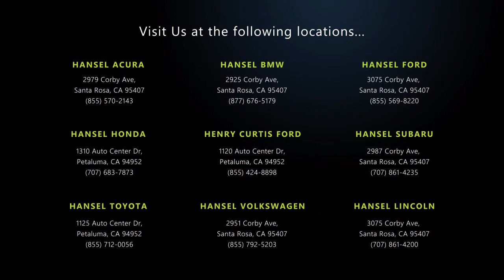2019 Nissan Altima 2.5 SL Santa Rosa Rohnert Park Petaluma Sebastopol Windsor Cotati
2019 Nissan Altima 2.5 SL Stock Number: SU221104B Vin:1N4BL4EV1KC175781.

Hansel Subaru
29887 Corby Avenue